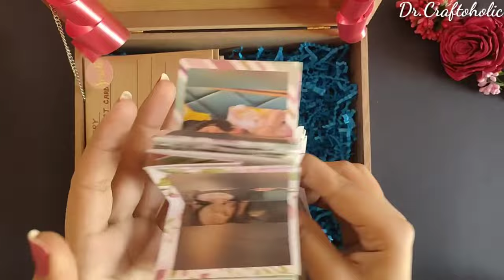Magic Photo Star ⭐ Tutorial | Rotating Star Album | DIY Gift Idea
Learn how to make this Rotating Photo Album